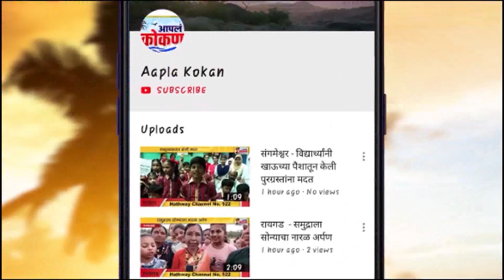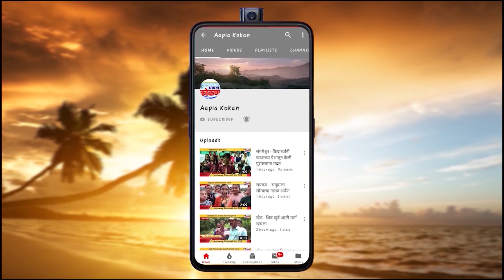खेड - कळंबणी उपजिल्हा रुग्णालय येथे एक संशयित रुग्ण